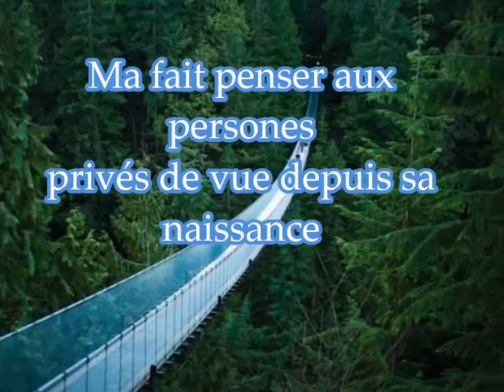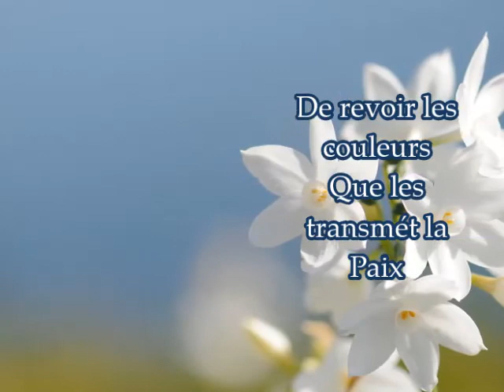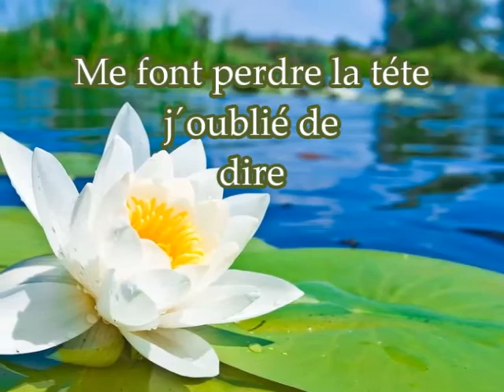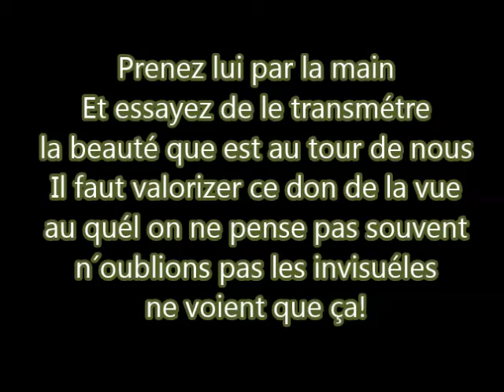Pour vous (mon) Printemps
relax beauté nature